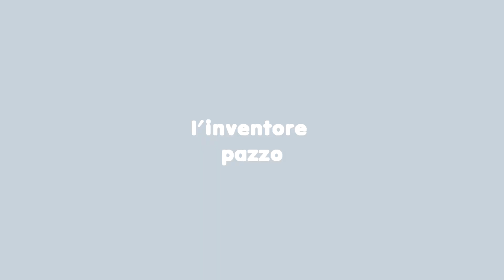Incredibili gadget USB possono essere fatti in casa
Components (è possibile cercare un negozio di immagine di Google o Google su)
1. un motore coreless, un legare del USB, bastoni Popsicle, colla a caldo, Elevatori
2. un motore 5V, mini mandrino, un filo usb, colla a caldo, Elevatori
3. testa USB, luci stringa LED